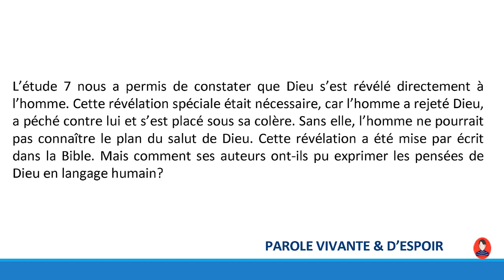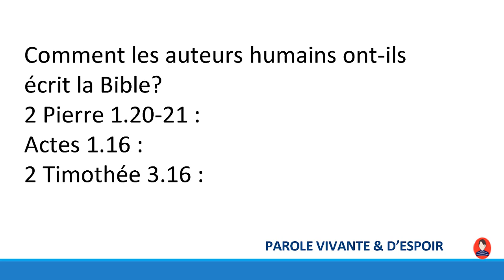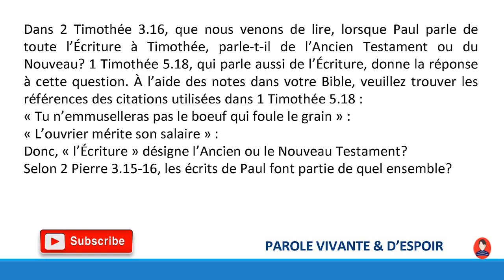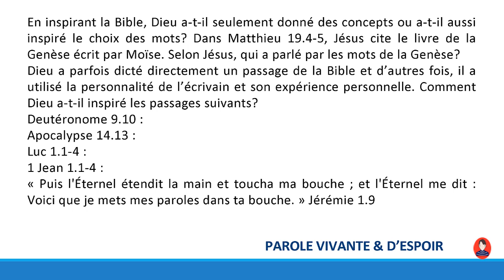L'Inspiration de la Bible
Le Titre de ma Chaine.

Amour Inconditionnel